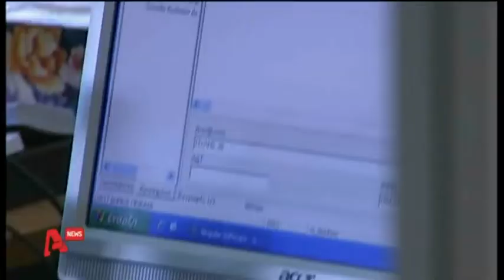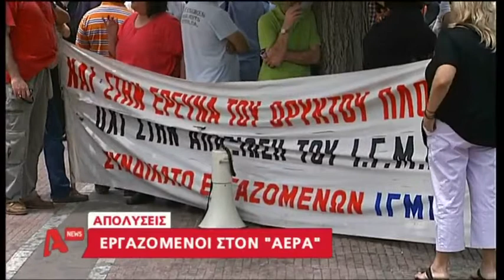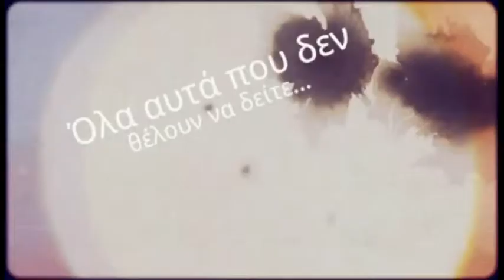delalhs.com-Απολύσεις: Δεν βγαίνουν οι αριθμοί